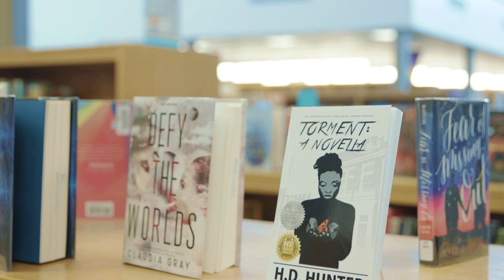H.D. Hunter at Niskayuna HS - Writing Workshop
Award-winning YA author H.D. Hunter visits Niskayuna, NY for a two-day writing workshop with students across grade levels.

Special thanks to the production team at Rogue FX, Niskayuna administration, faculty, and staff, and students, and Ms. Pepe from Shenendehowa HS.

Styled by: Francois Duperval Clothing